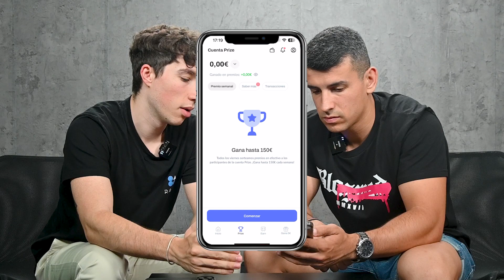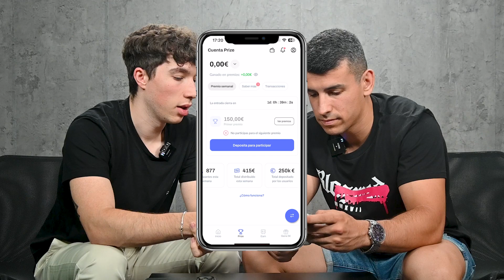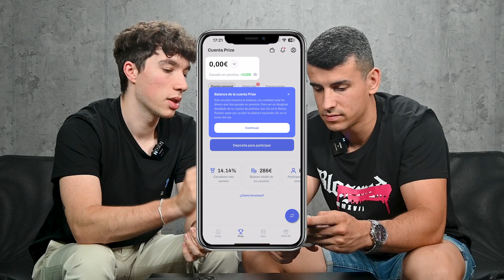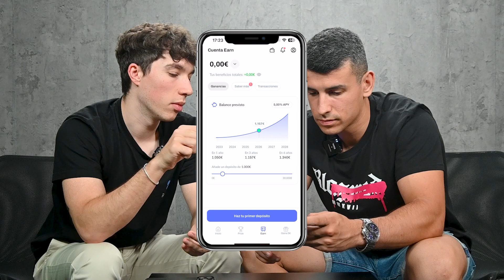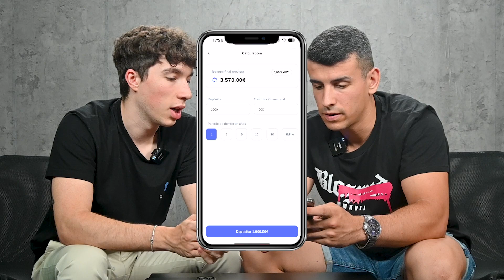Invierto 500€ con el CEO de Rand en su App | Sus Consejos de Inversión 💸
GANA 5€ CON RAND APP POR CADA AMIGO QUE INVITES 💸 Registrándote desde este enlace

¿Qué es la cuenta Earn?

La cuenta Earn es una cuenta de alto rendimiento diseñada para ofrecerte una oportunidad segura de hacer crecer tus ahorros. Con un atractivo rendimiento anualizado del 5% en tu inversión, te garantiza una forma sencilla y segura de beneficiarte del interés compuesto. Exploremos los detalles:

Cuando realizas un depósito en la cuenta Earn, tus fondos trabajan para generar un rendimiento en tu inversión. Su equipo de profesionales emplea estrategias de préstamo y negociación neutrales a mercado, incluyendo participación, préstamo de margen, creación de mercado y arbitraje, para ofrecer rendimientos consistentes. Estas estrategias de inversión se ejecutan bajo un marco estricto de políticas de gestión de riesgos, garantizando que tu capital esté completamente colaterizado e invertido de manera que se neutralicen los riesgos asociados con la volatilidad del mercado, protegiendo así tus fondos.

En Rand, se combina tecnologías innovadoras, experiencia en el mercado y un fuerte compromiso con la seguridad financiera para crear una experiencia de inversión fluida y gratificante a través de la cuenta Earn. El objetivo es ayudarte a alcanzar tus metas financieras al proporcionarte una vía confiable para el crecimiento estable y seguro de tus inversiones.

¿Cómo se genera el rendimiento de la Cuenta Earn y Prize?

En Rand, se ha implementado un enfoque completo y seguro para generar rendimientos en las cuentas Earn y Prize. La máxima prioridad es mantener los fondos seguros mientras buscamos maximizar los posibles retornos.

Para generar intereses y posibles recompensas, unen los fondos de todos los participantes de las cuentas Earn y Prize. Estos fondos sirven como base para nuestro proceso de generación de rendimiento, que se optimiza con el uso de tecnologías avanzadas de Web3 e inteligencia artificial. Nuestros métodos de vanguardia nos permiten utilizar estrategias demostradas de trading y préstamos mientras enfatizamos la seguridad de los fondos. Las estrategias incluyen staking, margin prestamista, arbitraje y creación de mercado, y están diseñados para minimizar la exposición a los riesgos del mercado y la volatilidad, mantener retornos estables y minimizar posibles pérdidas.

Para garantizar la seguridad y protección de los fondos, tienen un estricto marco de gestión de riesgos en su lugar. Este marco asegura que el capital utilizado esté completamente colateralizado y que las estrategias se implementen de manera neutral en el mercado. Nuestro equipo de expertos, junto con algoritmos avanzados, monitorea continuamente las condiciones del mercado y realiza los ajustes necesarios a las estrategias de inversión. Este enfoque proactivo  permite adaptarse a las dinámicas cambiantes del mercado y optimizar el proceso de generación de rendimiento.

Su objetivo es generar rendimientos consistentes y atractivos en la cuenta Prize, es importante reconocer que todas las inversiones conllevan riesgos inherentes. Sin embargo, a través de sus meticulosas prácticas de gestión de riesgos, nos esforzamos por proporcionar un entorno seguro para los fondos de los usuarios y minimizar los riesgos potenciales asociados con las fluctuaciones del mercado.